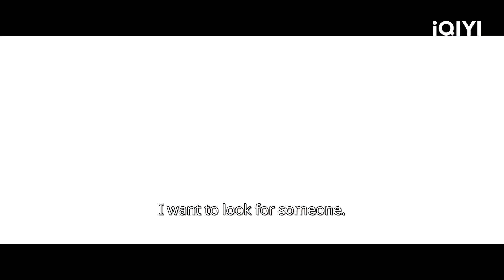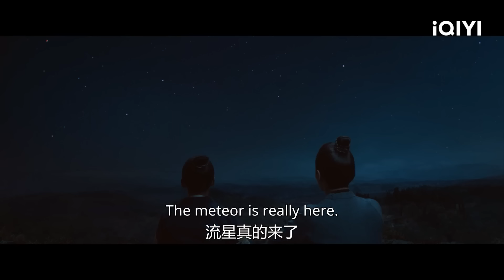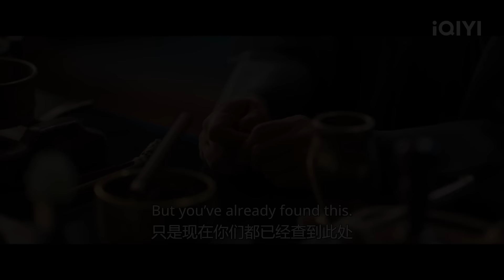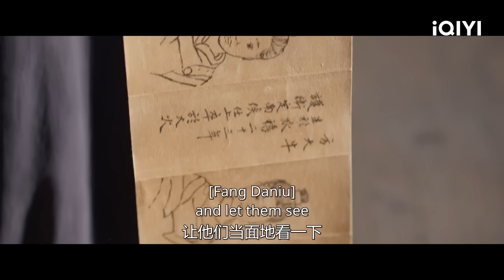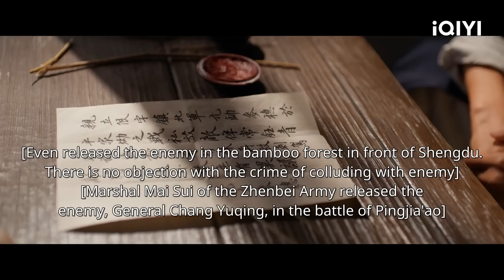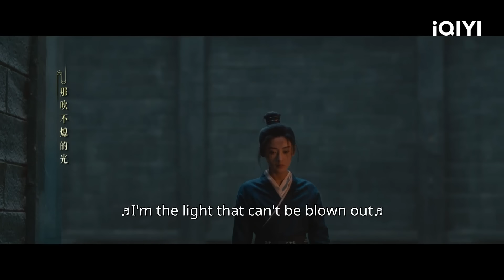【桃厂好剧安利】看阿麦如何神挡杀神，佛挡杀佛！心中无男人，拔剑自然神🚀 入我麦门不亏！💫 | 张天爱 张昊唯｜✦ 爱奇艺东方奇幻 ✦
一袭白衣，前方还有更广阔的的天地等着阿麦去探索！阿麦永远是我们心中的麦小哥~ ​​​
【精彩看点，前方指路】
00:00 阿麦从军
15:28 常钰青差点把老婆掐死
34:04 阿麦收割迷弟迷妹
01:00:26 军营中阿麦被逼洗澡
01:22:58 阿麦常钰青对峙张力十足
02:11:51 阿麦面对婆婆拒绝原谅
02:37:25 商易之登基生子，阿麦潇洒走人

【剧情简介】爱奇艺自制陆剧《阿麦从军》改编自鲜橙的同名小说，由田少波执导，张天爱、张昊唯领衔主演，讲述了南夏开国女将军阿麦卸红妆披战袍，历经艰辛终成一代女战神的故事。 南夏靖国公之女阿麦（张天爱 饰）全家被青梅竹马的陈起杀害。几年过去成长为少女的阿麦女扮男装混迹江湖想要找到陈起复仇。一次机缘巧合阿麦救了长公主之子商易之（张昊唯 饰），此后更是多次助他逃出困境，二人命运自此交织。战争发生，阿麦卸下红妆进入军营，成为一名步兵，此后凭借过人的军事才能屡建奇功，成为麦帅，同时她也一步步辅佐深陷追杀艰难存活的商易之找到自我、成就伟业。在战场上，阿麦与敌军将领常钰青（王瑞昌 饰）屡屡交战，战场外两人却总阴差阳错地一起经历生死，二人相知相惜，但面对残酷的战争，阿麦毅然放下儿女情长，用青春热血捍卫了自己的军队。最终，阿麦在战争胜利后离开军队，回归女儿身，隐居江湖，并最终找到了自己的幸福。 本剧将在爱奇艺国际站（iQ.com）在线播出。

主演：张天爱 张昊唯 王瑞昌 高戈